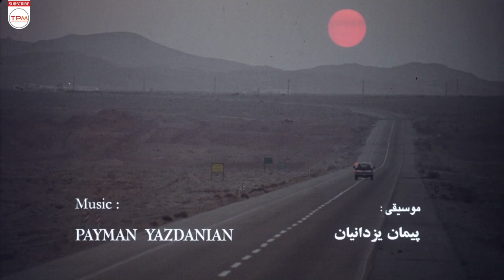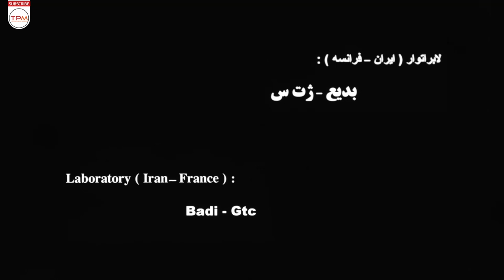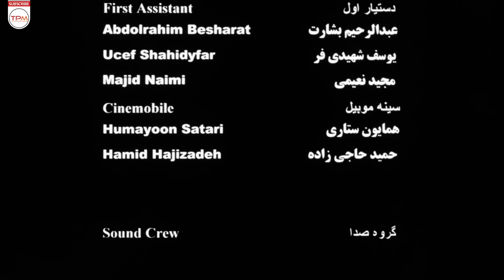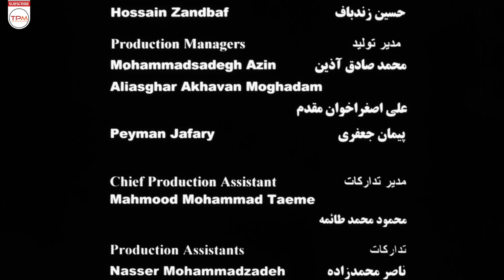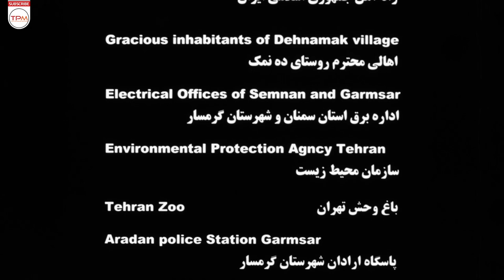لیلا حاتمی در فیلم ایستگاه متروک - لیلا حاتمی برنده جایزه بهترین بازیگر زن جشنواره فیلم مونترال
مهتاب و محمود که سال ها از ازدواجشان می گذرد، هنوز صاحب فرزند نشده اند. آنها سفری به قصد زیارت به سوی مشهد آغاز میکنند. محمود هنگام رانندگی راه اصلی را گم میکند و برای پرهیز از برخورد با یک آهو از مسیر منحرف میشود و اتومبیلش خراب میشود. او در جست و جوی تعمیرکار به روستایی عجیب در وسط بیابان برخورد میکند و…

خلاصه فیلم سینمایی ایرانی ایستگاه متروک👆
لیلا حاتمی در فیلم ایستگاه متروک - لیلا حاتمی برنده جایزه بهترین بازیگر زن جشنواره فیلم مونترال - The Deserted Station Film Irani

About Film Irani The Deserted Station
Mehtab and Mahmoud, who have been married for many years, have not yet had children. They start a pilgrimage to Mashhad. Mahmoud loses the main road while driving and to avoid hitting a deer, he deviates from the road and his car breaks down. In search of a repairman, he comes across a strange village in the middle of the desert and...
درباره فیلم ایستگاه متروک
ایستگاه متروک فیلمی ایرانی به کارگردانی علیرضا رئیسیان و نویسندگی عباس کیارستمی و کامبوزیا پرتوی محصول سال ۱۳۸۱ است. لیلا حاتمی برای بازی در این فیلم برنده جایزه بهترین بازیگر زن جشنواره بین‌المللی فیلم مونترآل شد.
عوامل فیلم ایرانی ایستگاه متروک
کارگردان: علیرضا رئیسیان
تهیه‌کننده: حسین زندباف
نویسنده: عباس کیارستمی، کامبوزیا پرتوی
سال انتشار: 1382
بازیگران فیلم سینمایی ایرانی ایستگاه متروک
لیلا حاتمی
نظام منوچهری
مهران رجبی
محمود پاک‌نیت